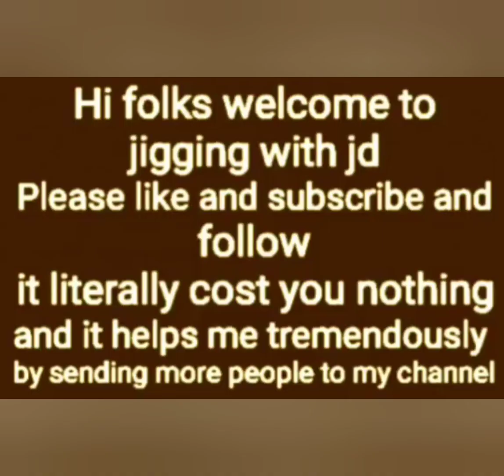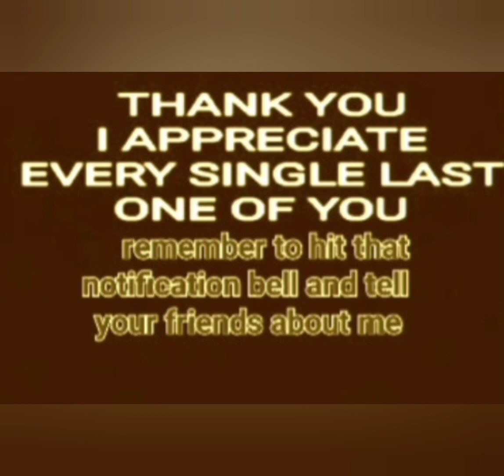Did a little fishing at Coby pond had a good time.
CAUGHT A FEW CRAPPIE HAD A GOOD TIME